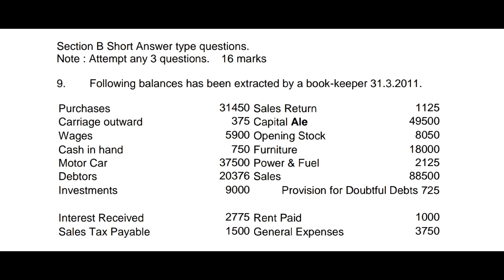MBA | ACCOUNTING FOR MANAGERS | BU | QUESTION PAPER | 2012 | 1ST SEMESTER